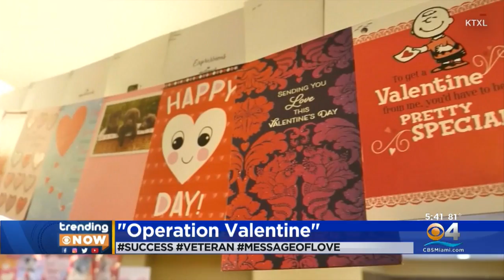Trending: Operation Valentine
104-year-old Marine veteran received 300,000 messages from all 50 states and countries around the world.